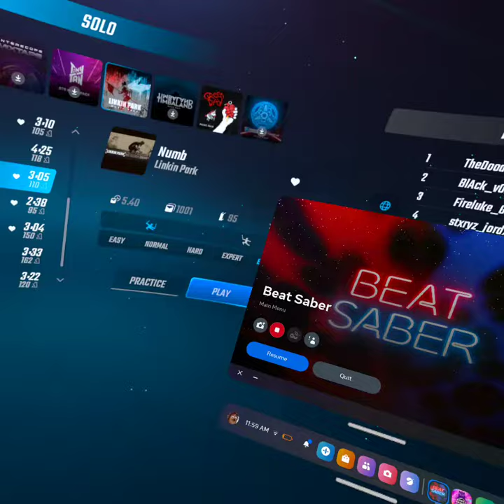I'm Gonna Need To Practice This A Little Bit More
Hi